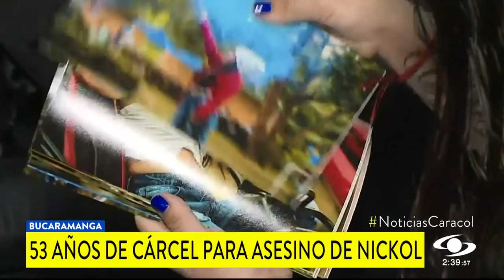Condenan a 53 años de cárcel a hombre que mató a una adolescente en Bucaramanga por robarla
Un juez de Bucaramanga condenó a 53 años de cárcel a Pedro José Trujillo, el hombre que mató a Nickol Valentina Rodríguez por robarle el celular a la salida del colegio. El homicida no recibirá ningún beneficio.

“No habrá ninguna condena que sea justa porque nada me va a devolver a mi hija. Frente a los límites o parámetros judiciales que tenemos aquí en el país, me parece que puede ser o es una condena justa, pero nada justifica”, señaló Fernanda Aparicio, madre de la adolescente asesinada.